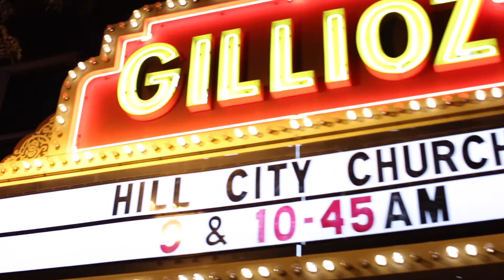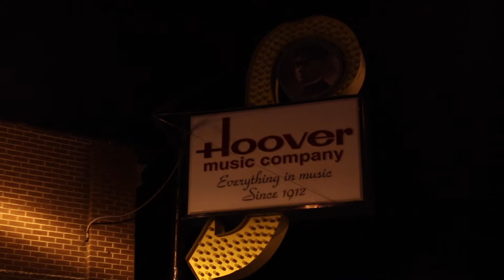Quarantine Night Live! Family SNL Intro Parody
Fueled from boredom I made a SNL parody intro of my family and pets during quarantine. Skip to the last 45 seconds if you want a cute cat and dogs!